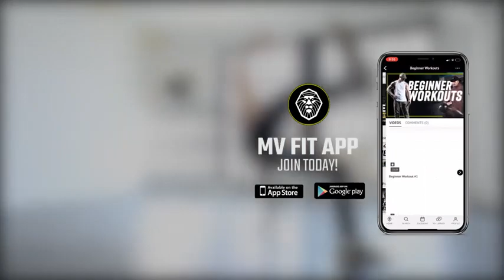Dumbbell Madness 🌪.Explusive workout Monster .Diamond 99 Full body workout Fitness